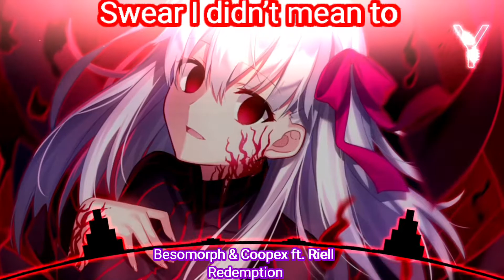( Nightcore ) Redemption - Besomorph & Coopex ft. Riell ( Lyrics )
The new meta: all songs NCS in one year

Song: Redemption
Artist(s): Besomorph & Coopex ft. Riell

Image:
Character: Matou Sakura
Anime: Fate Stay Night/Heaven's Feel
Artist: 冬ゆき

Lyrics:
You say I make you nervous, a tragedy
I’m a beautiful disaster, a reckoning
You wonder how I got this way
You think I’m someone to be saved
Someone to clean up and tame
Oh somethings never change, never change, oh
You think I would look pretty on your arm
Once you cover up my bruises and battle scars
But it always ends the same
Can’t bear the things I’ve had to face
Got you crying on your knees in pain
You’ll break your back to make me feel again
Suffocate to make me breathe again
Lose your mind from endless praying
Somethings never change, never change, oh
Redemption never came
I stopped asking for forgiveness
'Cause you should know
Only fools tread
Where the angels fear to go
But you keep trying to get too close
Saved myself by turning into stone
So save your judgment 'cause you just don’t know
But somethings never change, never change, oh
They say I should feel guilty and change my ways
Leaving crumpled bodies in my wake
Swear I didn’t mean to make them break
But they’re so delicate and so mundane
And they keep coming like a moth to flame
Oh somethings never change, never change mm
Redemption never came